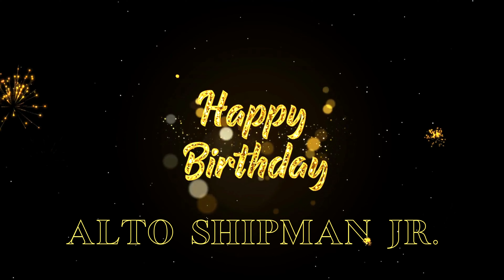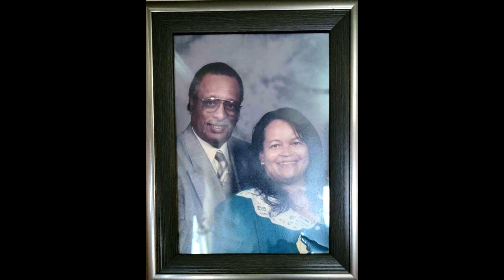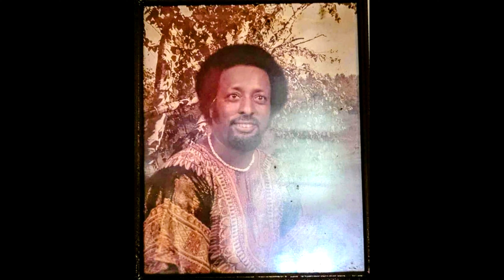Alto Shipman, Sr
Happy 80th Birthday to Alto Shipman, Jr - the oldest son of the late Alto & Bessie Shipman, Sr.